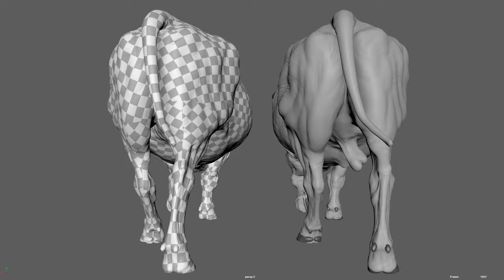Ziva VFX : Bull Walk CFX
Greetings, LinkedIn community! I'm Anupam Awasthi, a seasoned Creature FX Technical Director with an exhilarating 7-year journey in the motion pictures and film industry.

I've had the incredible privilege of contributing to a whopping 32 projects, leaving my creative fingerprint on iconic titles like Disney's "Little Mermaid" (2023), Marvel's "Moon Knight," "Fantastic Beasts: The Secrets of Dumbledore," "RRR" (2022), and more!

But that's not all. My journey has been enriched by volunteering stints as a Software Instructor, Testing Specialist, Technical Trainer, Visual Effects Expert, and Documentation Guru. Sharing knowledge and pushing boundaries are my passions.

Having collaborated with industry giants such as Prana/Rhythm & Hues Studios, DNEG/ReDefine, Framestore, Viskefi, and SPIN VFX, I'm excited to embark on my next adventure!

For all kinds of Creature FX across the platform.